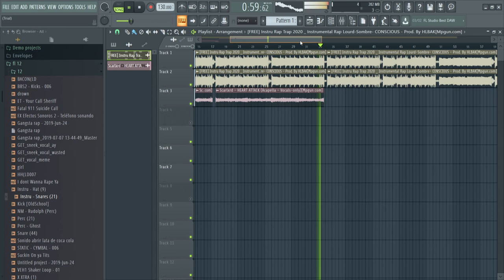scarlxrd - HEART ATTACK remix Stirlok